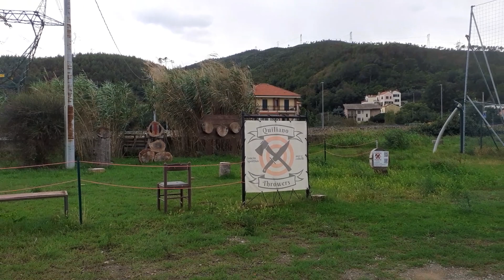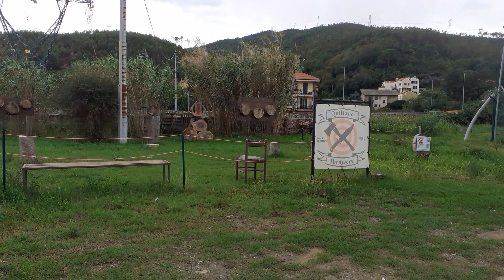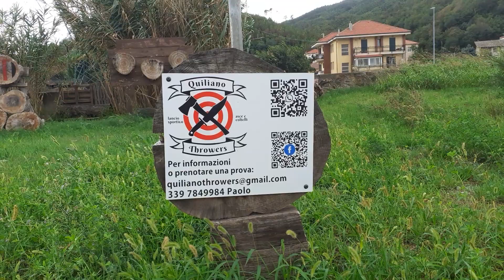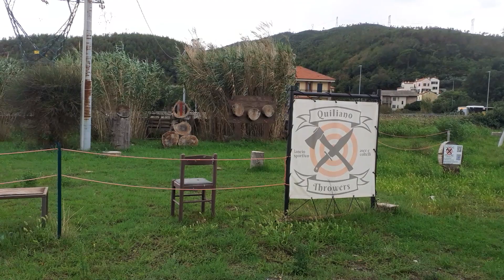La mia esperienza in questo anno al campo sportivo lancio coltelli e asce Quiliano Throwers